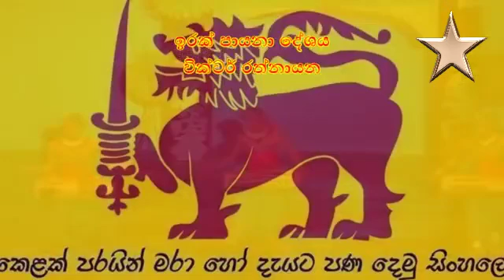Irak payana deshaya( star gold )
Star gold chanele